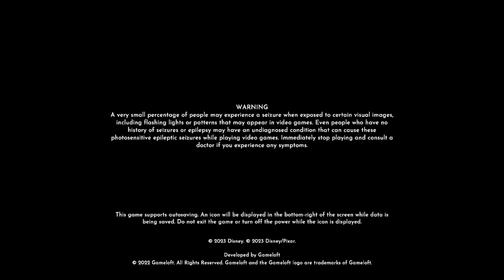Disney's Dreamlight Valley Part 128